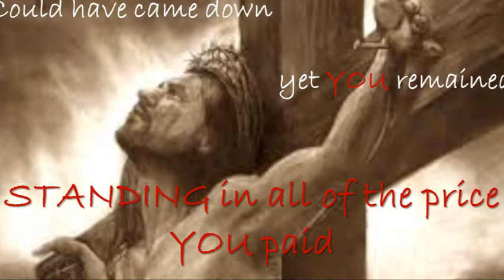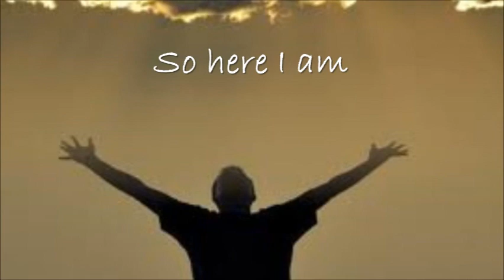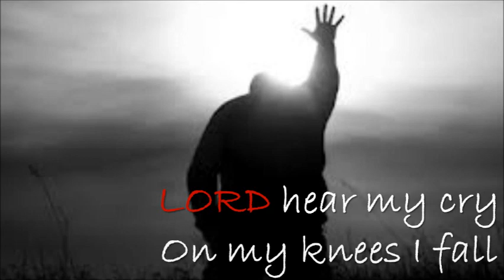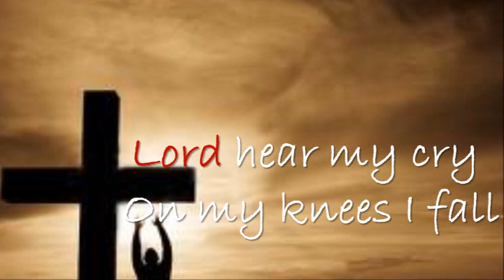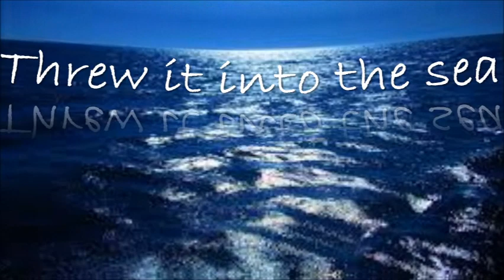You Paid It ALL by Wess Morgan - Video Depiction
Jesus paid the price for our sins!  Let us repay Him by ministering His gospel!